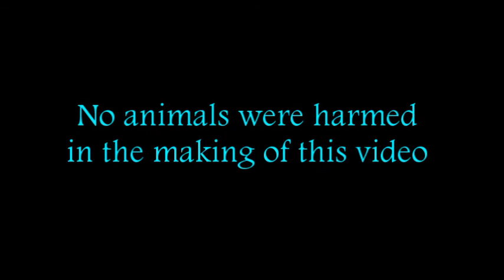My Cat Tried To Kill My Kangaroo!!